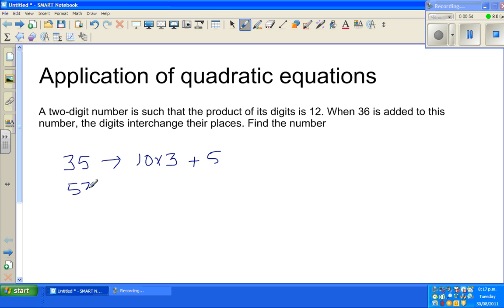NCEA Level 2 Excellence - A two digit number problem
In this video I have shown how to solve examples of two digit numbers